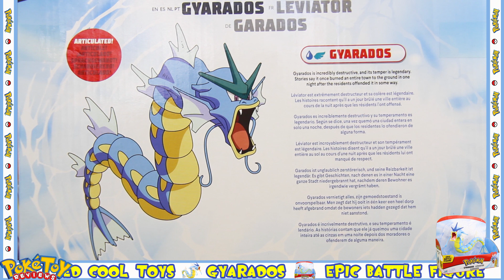GYARADOS Pokemon Toy Review of WICKED COOL TOYS Pokémon EPIC Battle Figure and UNBOXING SERIES 3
Pokémon GYARADOS Toy Figure Review and unboxing. The Wicked Cool Toys GYARADOS Epic Battle Figure is from Series 3 of WCT pokemon toys line.
Review covers Articulation, Paintwork & Mould and Size

Where's That Pikachu?
Find Pikachu in the video and let me know the time and place you saw him. First person to answer correctly will get 100 points! Points can be used to redeem prizes from my facebook page (once set up)!